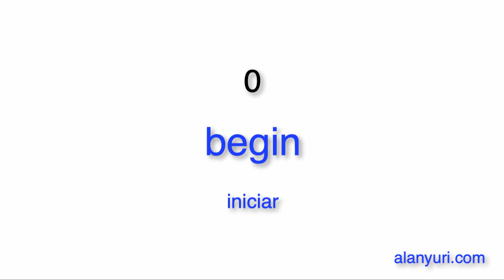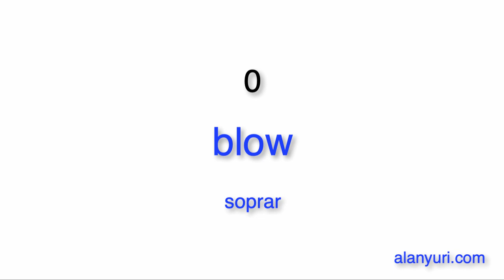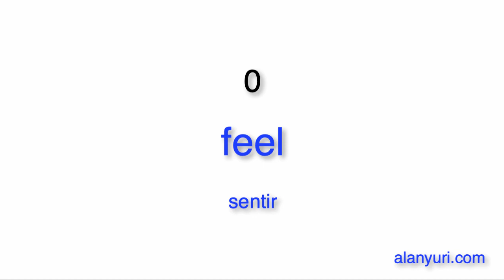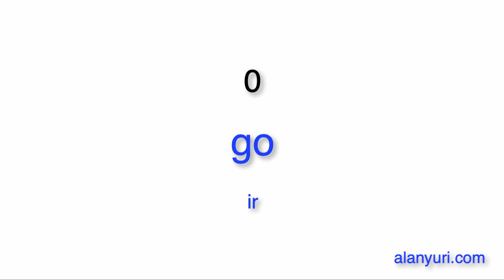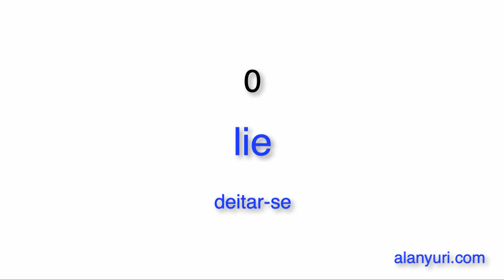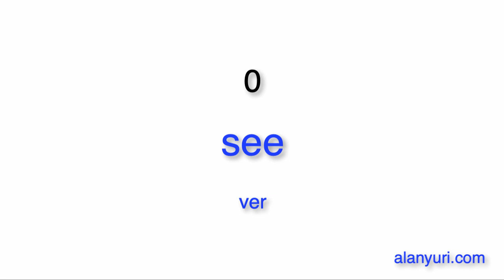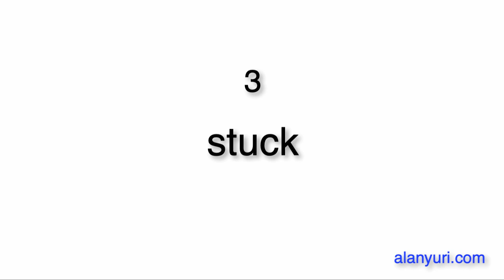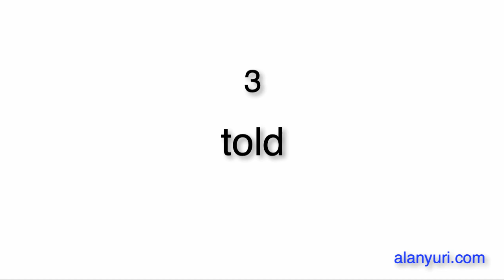Lista de verbos irregulares de inglês avançado - Aula de inglês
Lista de verbos irregulares de inglês avançado